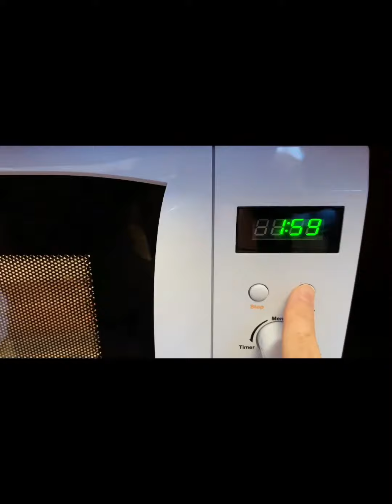Microwave-baked chocolate cake within 3 minutes. Mikrovågsbakad chokladkaka inom 3 minuter.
Ingredients:
1-egg
4 tablespoon sugar
2 tablespoons oil
4 tablespoons yogurt
1 teaspoon baking powder
1 tablespoon kakao powder
3 tablespoons flour
Bake in the microwave within 3,5-4 minutes.